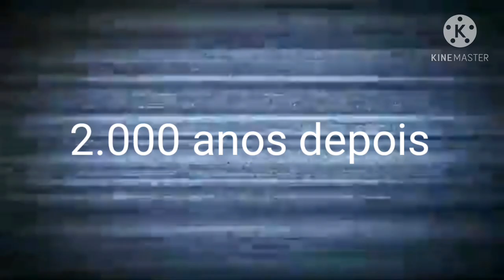Time 7 clássico e Shippuden reagindo a tik tok (especial de 300 iscritos atrasado)